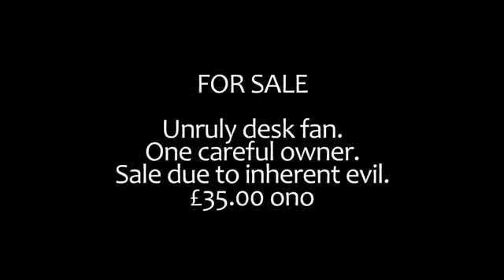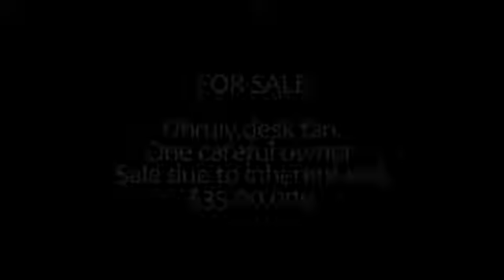Me, a Lumix GH1, some editing software and a free piece of music.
A test of the stop-motion capability of a Panasonic Lumix GH1 without additional stop-motion software (camera not compatible). An edit in Adobe Premiere and the addition of a song from the free music archive. A nice way to spend an afternoon.

By Winston Zeddemore Smith

Whether you're a professional or an enthusiastic novice with just a smartphone, pen and paper, we'd like to see your animations. It can be an animation made especially for this project or one you made earlier, we don't mind, but please make sure it is under three minutes long.

 Don't forget: you must not include any commercial music in your film.
Update: we've extended the deadline for entries to the GuardianWitness original short film award category to 10am GMT Thursday 30 January -- so if you submit your animation before then, it will also be considered for the award.

Read Sofronis Efstathiou's, senior lecturer in animation at Bournemouth university, tips on how to get started -- and what makes a great animation.